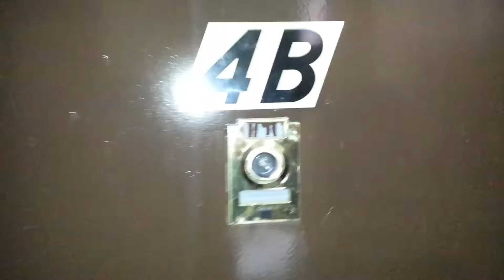LITTLE ITALY 2BR FULLY RENOVATED OFFERED BY 4 REAL ESTATE 123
LITTLE ITALY ARE- 2BR COMPLETE RENOVATION. NEW APPLIANCES. WALK TO BRONX ZOO AND LITTLE ITALY AREA OF THE BRONX. OFFERED BY MILTON D. JOHNSON, 4 REAL ESTATE 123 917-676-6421